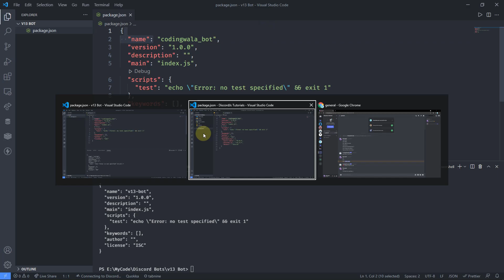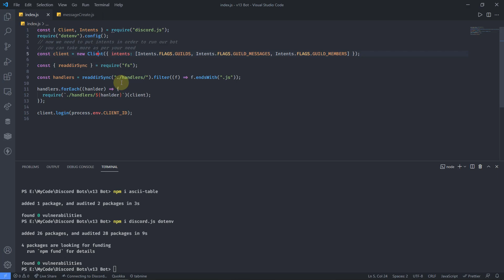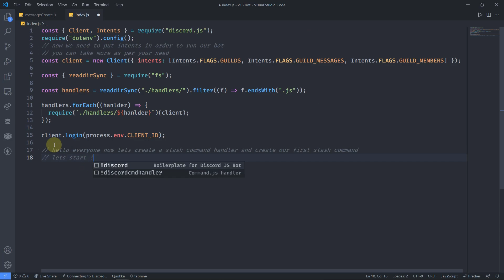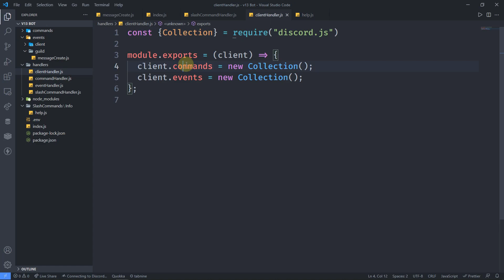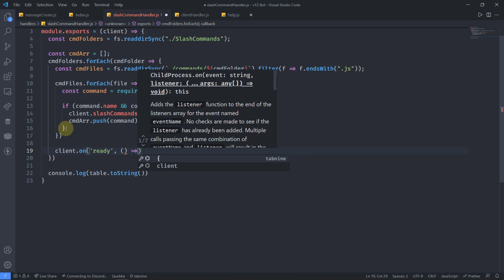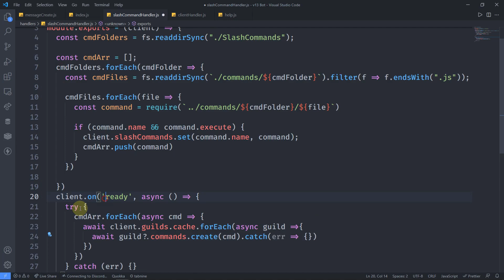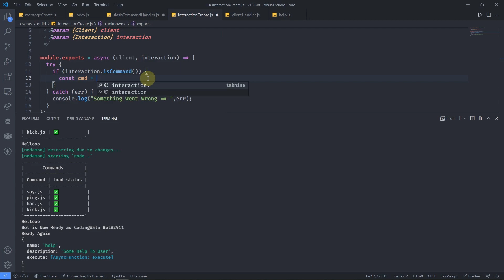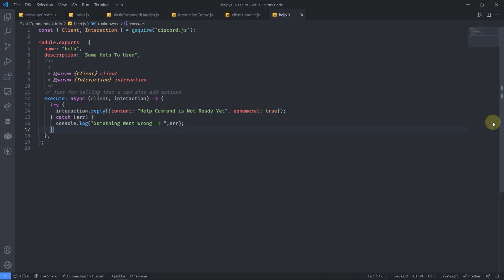#5 Discord.js Convert v12 to v13 + Making First Slash Command with Handler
Discord.js Convert v12 to v13 + Making First Slash Command with Handler #5

Today we will convert Discord.js from v12 to v13 as Discord.js officially Launched v13, and as Bonus we will create our Slash command Handler and a help(dummy) slash command. 😁

Source Code :- Watch Video

Timestamp:-
0:00 - Intro
0:05 - Installing d.js v13
1:21 - Client Intents
2:08 - Some Normal Stuff
2:54 - Enabling Application Intents
3:40 - Creating Sample Slash Command
5:47 - Slash Command handler
8:47 - Inviting Bot with 'applications.commands' scope
10:00 - Replying to Slash Command
12:47 - Testing Our Command
13:38 - Outro

Our channel is about Coding. Where We Cover Topics Like Creating Website Components in Different and Cool Way, Making Amazing Projects and Other Some Tips

Like If You Read This 😁